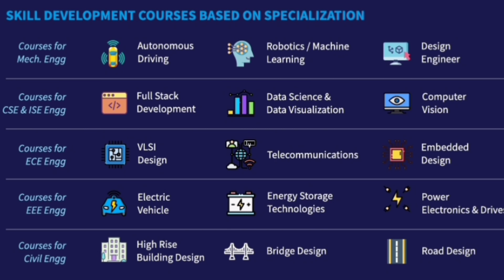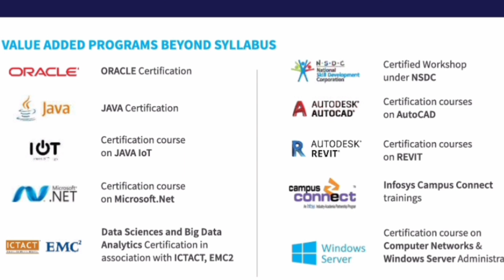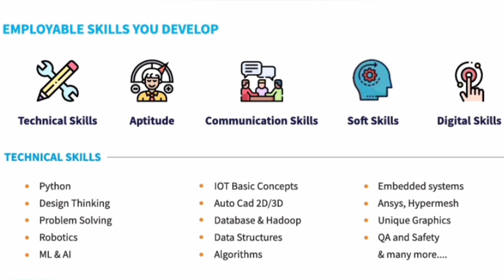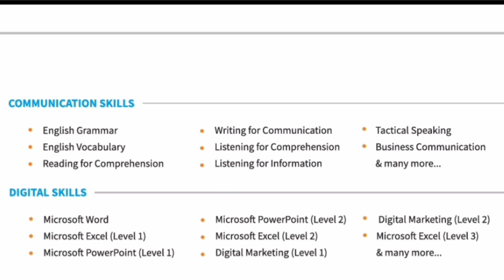COMEDK 2024: The Ultimate Guide to Choosing the Best B-Tech Branch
n this video, we're going to discuss the pros and cons of different B-Tech branches, and help you decide which one is right for you.

We'll cover topics like admission requirements, job prospects, and campus life. After watching this video, you'll have everything you need to make an informed decision about your future B-Tech branch!

In this video, we're going to share with you the ultimate guide to choosing the best btech branch for you. We'll cover topics like what to look for in a good btech branch, the importance of a good curriculum, and more.

If you're looking for information about choosing the best btech branch for you, then this video is for you! We'll share everything you need to know about choosing the right btech branch for your career goals, including things to consider when choosing a university.

In this video, we're going to help you choose the best B-Tech branch for you! We'll discuss the different factors to consider when choosing a branch, and give you a list of the best B-Tech branches in India.

By the end of this video, you'll have a better idea of which B-Tech branch is best for you and be prepped to start your studies!